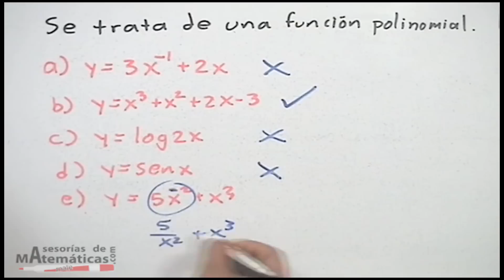3. Guía de análisis de funciones - HD